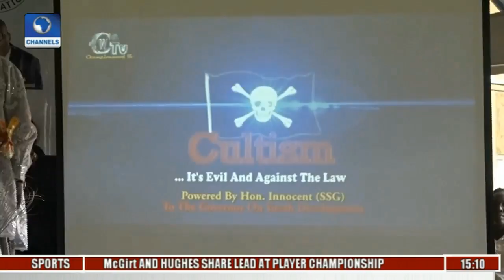War Against Cultism: Delta State Sentitizes Student Against Activity